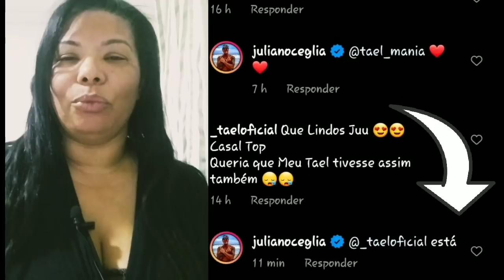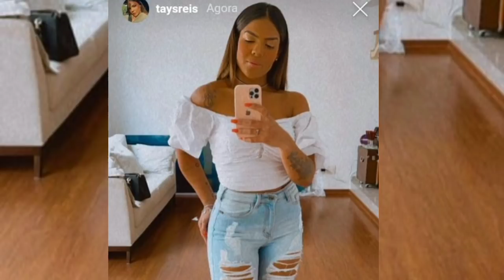😍BIEL E TAYS JUNTOS NOVAMENTE ?! / D. ANE DEIXA VOZ DE TAYS ESCAPAR NO CARRO / TAYS VAI PARA LORENA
TODOS OS DIAS TEM ACHADINHOS 🥰
O COMENTÁRIOS DO INSTA, FOI A VOZ DE TAYS NO CARRO DE BIEL, HJ INDO PARA LORENA.
JULIANO TAMBEM SOLTA EM UM COMENTÁRIO QUE O CASAL ESTÁ JUNTINHO, TUDO LEVA  A CRER QUE O CASAL ESTÁ SE DANDO UMA NOVA CHANCE.